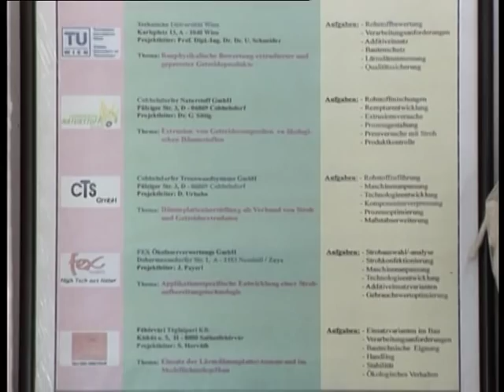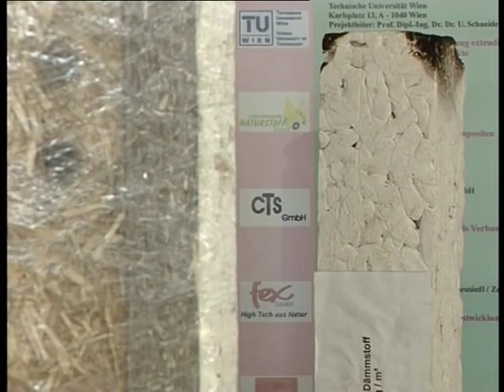Téglagyár rekultiváció - Székesfehérvár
szerkesztő: P Horváth Ágnes, operatőr-vágó: Cseke György (Duna TV - Talpaltnyi zöld) készítette - Fejér megyei vonatkozású anyagok a -n találhatók.